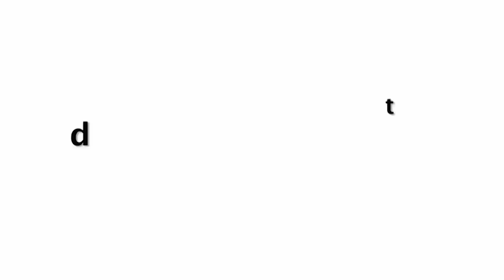Kartik Aryaan Shows LOVE & CARE For Sara Ali Khan Wil Melt Your Heart